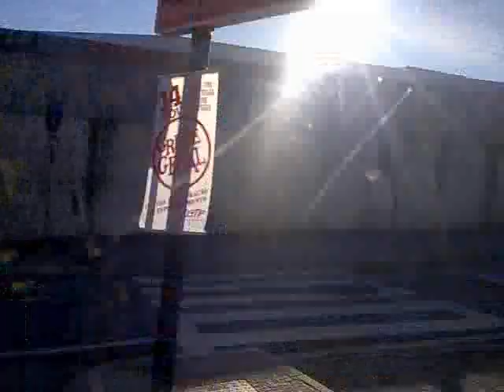STCP 1731 - Linha 900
PT: Viagem na viatura número 1731 da STCP na linha 900, entre Santo Ovídio e Camões. Neste dia, era considerado raro circular uma viatura desta série com Voith, visto que era mais comum a série 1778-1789.
EN: Journey on vehicle number 1731 from STCP on bus line 900, between Santo Ovídio and Camões. At this day, it was consdiered rare a vehicle from the same series with Voith gearbox, since the series 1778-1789 were very common for this bus line.

Características/Specifications:
Empresa/Company: STCP - Sociedade de Transportes Colectivos do Porto, EIM, S.A.
Linha/Line: 900 (Santo Ovídio-Trindade)
Número de frota/Fleet number: 1731
Marca/Brand: Mercedes-Benz
Modelo/Model: O405N2
Carroçaria/Bodywork: Camo Camus
Chassis/Chassis: Mercedes-Benz OM447hla
Caixa de velocidades/Gearbox: Voith D851.3
Ano/Year: 1998

Vídeo da minha autoria/Video is from my authory.
Gravado com/Recorded with: Nokia N97.

11/2012